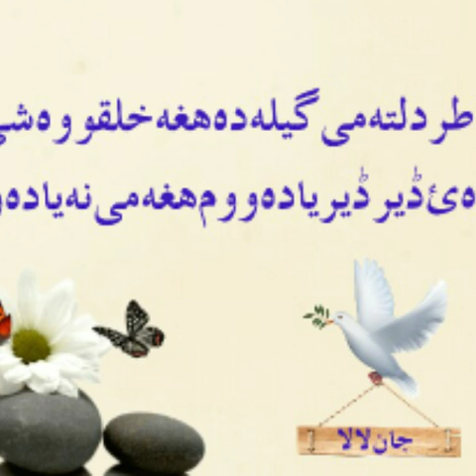Jan lala da swat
Gufran